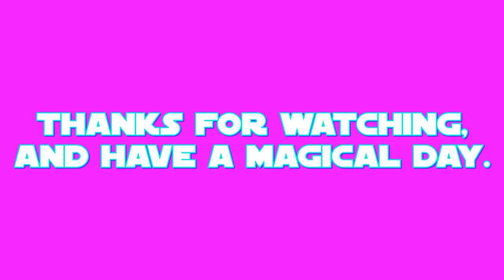E.S: Somnambula Part 2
this is my final part of my 33rd episode of E.S (Equestrian Sculptions) which shows my sculpting of Somnambula the legendary Pegasus from a US-Canadian cartoon called: My Little Pony: Friendship is Magic.

the final part shows the making of the mane and tail along with the nemes (the head cloth).
Somnambula's color prefabrication took place on JUN.